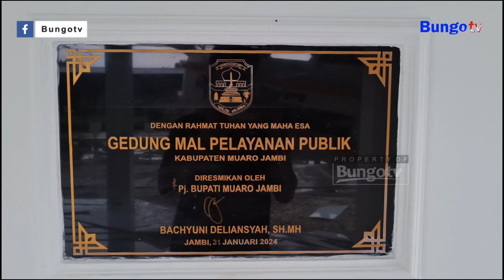KABAR JAMBI - DINAS PUPR MINTA KONTRAKTOR SEGERA PERBAIKI